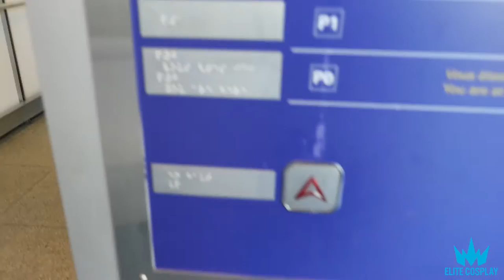Thanks Delta, 5 hours at the airport - Vlog 24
We're stuck at the airport for a few hours, we finally get to New York and eat some amazing Yakitori.